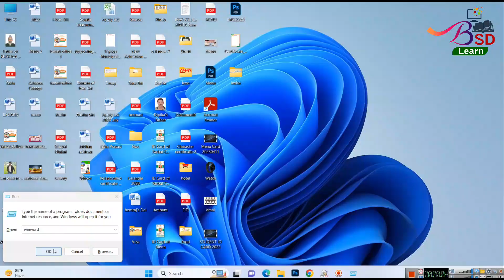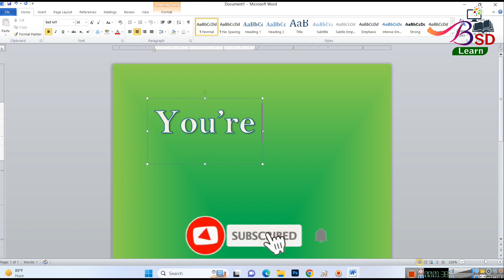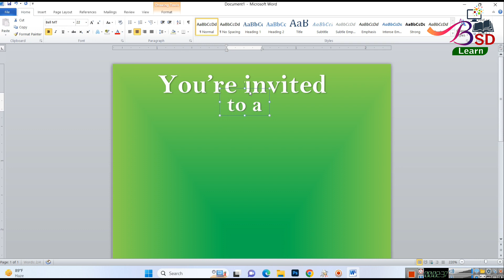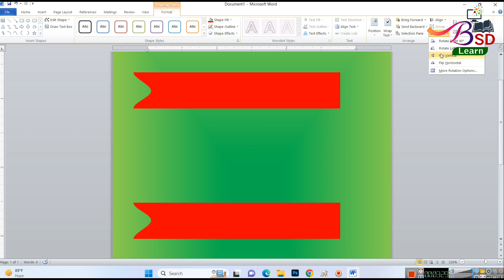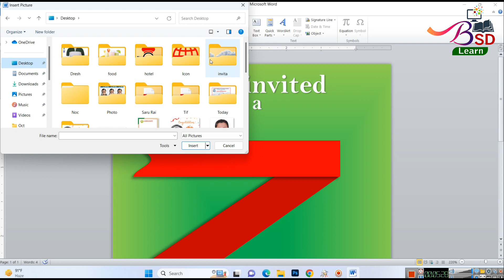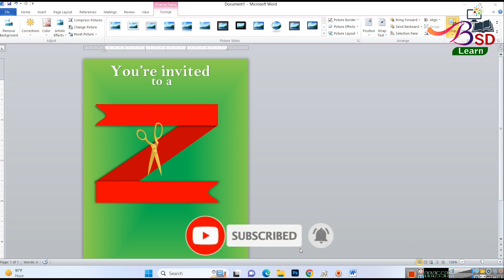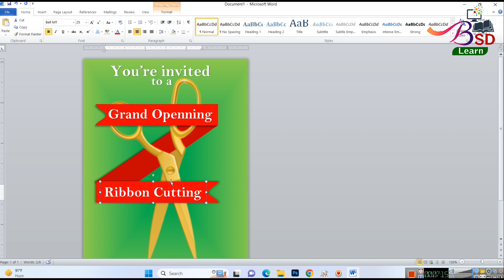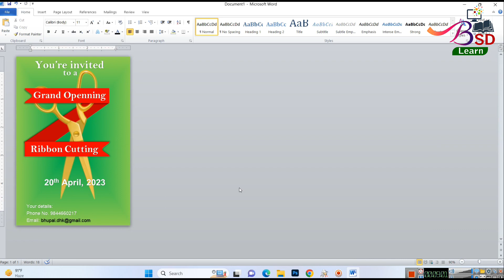Grand opening invitation card design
BSD Learn
page size: